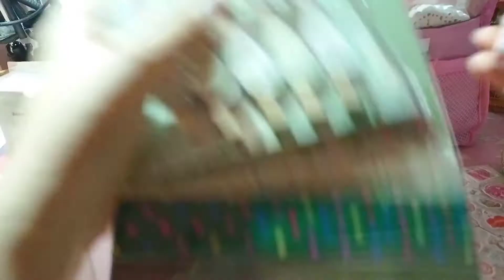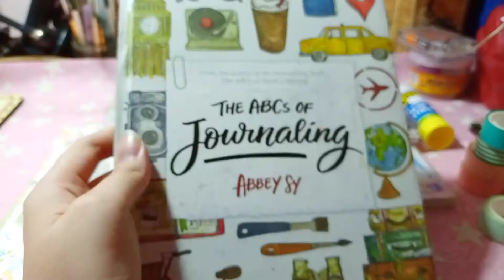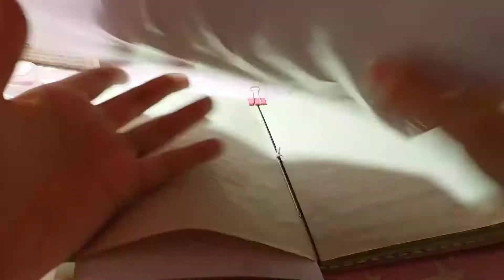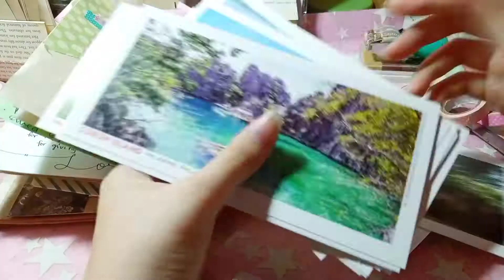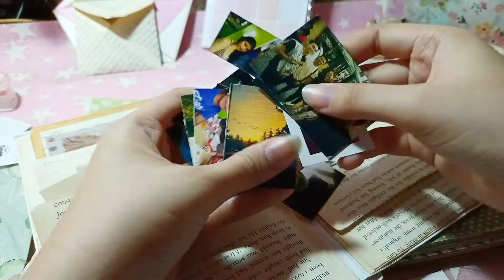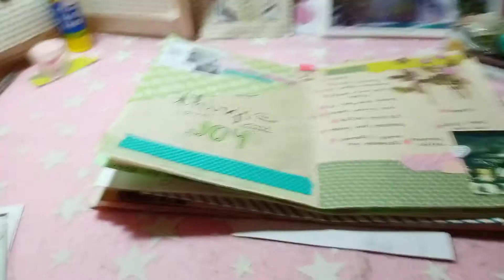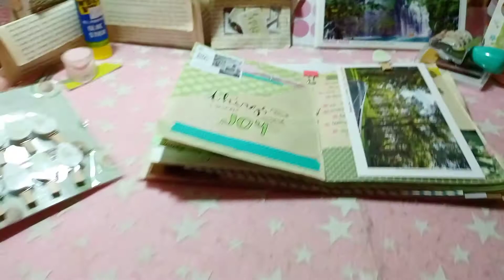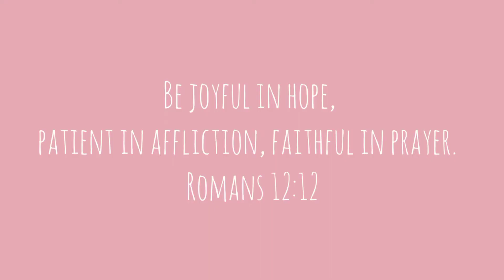Junk Journal with Me: Green & Pink Theme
Hi guys 👋☺️ in this video I'm sharing with you another Junk Journal with me 😊📔 and this is inspired by my friend's "Alyssa" gift 😊💚

I hope you guys would enjoy this video 💚
Have a great day 😚💚
God Be less! 💚

Love,
Norely